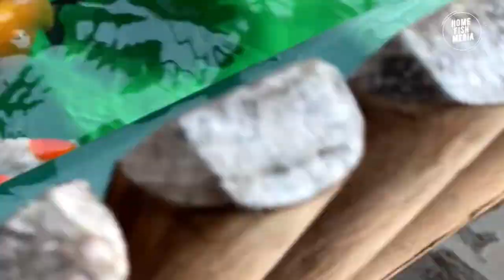beautiful of KOI fish Betta fish golden fish #189